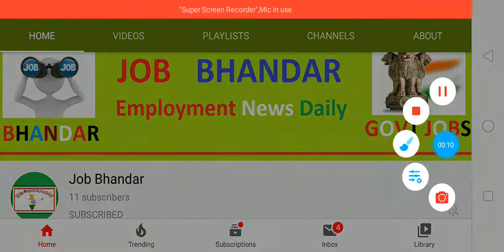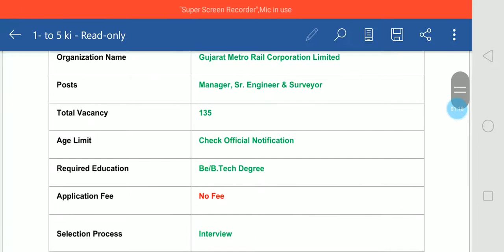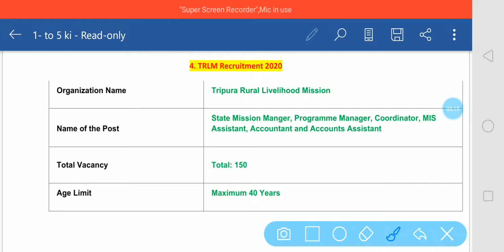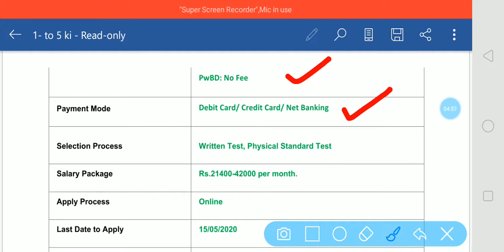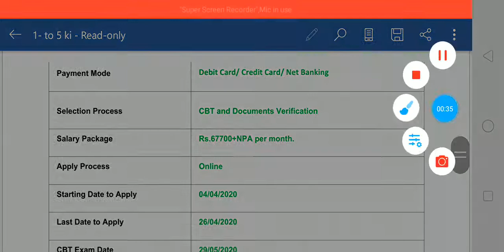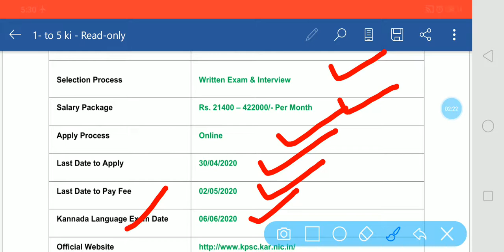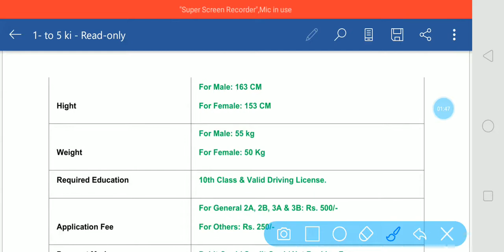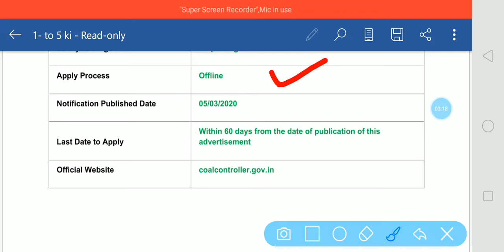1 अप्रैल से 5 अप्रैल 2020 तक की 10 बड़ी भर्तियां | 6983 Govt Jobs Vacancy | Latest Government Jobs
Hey Guys, there 6983  are vacant which will filled up by eligible and talented candidates for  Deputy Director, Assistant Director, Assistants Accounts Officer, Planning Assistant, Sr. Scientist & Head, Subject Matter Specialist, Farm Manager, Programme Assistant and many others posts. There various organizations has released notification about latest Government Jobs 2020 so eligible candidates can apply for these Govt Jobs in India 2020 through proper manners. For more details candidates can official websites.

Government Jobs in Karnataka 2020 for Graduates
MD/MS Jobs 2020
MA/M.V.Sc Jobs 2020
Govt Jobs Today
Government Jobs
Govt Jobs
Diploma Jobs
10th Pass Jobs
12th Pass Jobs
ITI Jobs 2020
M.Sc Jobs 2020
Ph.D Jobs 2020